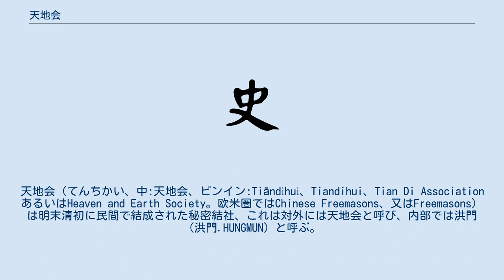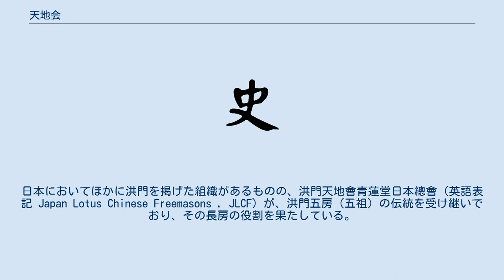天地会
天地会（てんちかい、中:天地会、ピンイン:Tiāndìhuì、Tiandihui、Tian Di AssociationあるいはHeaven and Earth Society。欧米圏ではChinese Freemasons、又はFreemasons）は明末清初に民間で結成された秘密結社、これは対外には天地会と呼び、内部では洪門（洪門.HUNGMUN）と呼ぶ。
中国で明朝末期から清朝初期に興った秘密結社。
 民の相互救済組織はやがて“反清復明”「清朝「女真族/満人」異民族支配を倒し明朝「漢民族」を復活させる」を主旨へと変わってゆく。
 天地会の別称は時代や地方により異なり洪門と天地会は同一組織、三点会、三合会、添弟会、三河会、圏子会等など50種類以上の別称が確認されている。
これらの別称は各地へ伝播していった際に、清朝を欺くために使われた名称である。
 天地会すなわち洪門の創立は、福建省漳州府漳浦県雲霄の高渓廟である。
これは洪門伝承秘書にも記載されており、その信頼性は符合する。
この高渓廟は、1761年（乾隆二十六年）万雲龍大師哥（洪棍）により正式に創立としており、清の康熙年間において天地会の五祖が結盟を結んだ場所とされ、そして房（五房）へ発展する。
【洪門誕生の聖地】として1991年3月20日第三省級文物保護に認定されている。
ネット上では、鄭成功（ていせいこう）が興したと論評するところもあるが、近年歴史家の研究などでこれに異論が多く出ている。
そもそも洪門すなわち天地会に鄭成功の話は存在しない。
鄭成功を掲げたのは哥老会（天地会と違う組織）である。
 ～洪門の性質～ 天地会すなわち洪門は、民衆と親密な関係下にある。
その性質は以下から垣間見ることができる。
 ●誓約の性質 ■洪門すなわち天地会は、もっとも初期では宗教性をもとにしていた。
その名を「天地会八卦教」といい、宗教形式が基本要素に含まれている。
例えば、「神話」「伝説」「宗教信仰」「思想信仰」「出家的な要素」さらには、「日常生活の模範」「規律」「礼節」。
 また説くは、「人生の未来目標」や「厳かな入会儀式」にその宗教的性質があることが分かる。
 ●集団の性質 「互助集団」 互助集団：天地会の人員はもともと社会の下層人士あるいは苦力（クーリー）である。
農民が組織的に創った互助集団。
初期は力はなく小さな集まりだったが、地方の強欲な政府官人によって極貧の生活を強いられていた人々が、それへ対抗するために集団化していった。
つまり当初は明確な「反清復明」の主旨よりも、成長に連れて変化したと言える。
これが洪門源流の天地会である。
 「起義（革命）集団へ」 起義（きぎ）集団：天地会即ち洪門は、四川や長江流域にいた別の幇会「哥老会」（または袍哥会）に対し共闘の申し出をする。
これを同会は受け入れ、やがて明朝（漢民族）を復興させようとする革命集団へ変換していく。
この頃の主旨は明確に「反清復明」であり、北方から侵略してきた満人を倒し再び漢人の国を復興させるのが目的。
 正統系統の天地会すなわち洪門、正確な名称は、「洪門天地会」長房の組織内部の職位について、天地会の組織には棍（こん）、扇（さん）、鞋（がい）この三つの職位である。
これを三花（さんか）三つの花と例えられている。
 ●洪棍（426十二底） 「洪棍」（ほんこん）は元帥（げんすい）である。
または炉主、総理、洪門最高階級の統帥にあたる。
頭上の龍眼双花が印である。
 白扇に対し指示する。
全組織の総体的な主導権・指示権を持ち、目標指針の決定や議会の開催、監査あるいは視察等の権力がある。
中華民国の国父である孫文はこの職位にあたる。
 この職位により漢民族の起義（革命）、清国からの解放活動やその資金の調達が可能となり後々の辛亥革命に繋がった。
 のちの中華民国国父 孫文は1904年に鐘木賢氏の紹介を受け、アメリカホノルルの洪門客家団体の國安會に入会し、「洪棍」の職位を授かる。
そして洪門源流の天地会系統からの絶大な協力や扶助を受ける。
 ●白扇（415十底） 「白扇」（ぱいさん）は文職軍師である。
宰相、書房職も関連する。
頭上の牡丹花が印である。
 白扇は能力者である事が必要。
何故なら白扇は財政的な管理や、兄弟らの管理、知的で聡明であり、洪門五房配下の山頭に貢献できる人物。
管轄下には「草鞋/432」が控える。
 一般的に白扇は一般会員の関知はしない。
会員らに問題等が発生した際には会員らが「草鞋/432」に報告を上げ...